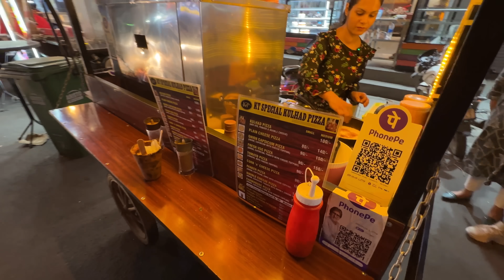Ek Aur Viral Delhi Street Food Challenge 😍 Kulhad Pizza vs Napoli Pizza, Dilli Garlic Bread & more